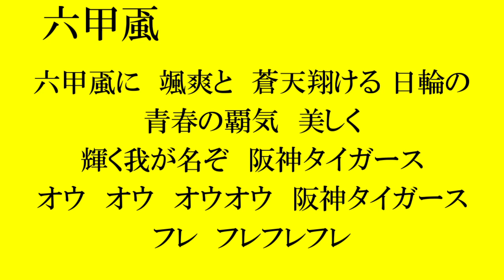阪神タイガース 応援歌 2016年開幕戦1-9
2016年開幕戦1-9　歌詞付き
2016/03/25

１(左)　髙山　俊
かっとばせ髙山　かっとばせ髙山
かっとばせ髙山　髙山髙山

２(中)　横田　慎太郎
かっとばせ横田　かっとばせ横田
かっとばせ横田　横田横田

３(三)　M.ヘイグ
強く高くボール飛ばせ　レッツゴーヘイグ
さあ行くぞ勝利へ　進め進め進め

４(右)　福留　孝介
唸るスイング　切り裂くアーチ
ほえろ孝介　勝負を決めろ

５(一)　M.ゴメス
(前奏：ゴメス　ゴメス　ホームラン　ホームラン　ホームランゴメス)
打てよゴメス　勝利のアーチ
スタンド突き刺す　ホームラン

６(遊)　鳥谷　敬
夢乗せてはばたけよ　鋭いスイング魅せてくれ
さあ君がヒーローだ　鳥谷敬

７(二)　西岡　剛
(前奏：新たな時代を切り開け)
嵐を呼べ　輝く男
気迫の一打　打て西岡

８(捕)　岡﨑　太一
虎の扇の要　炎を巻き上げ
燃える一撃を　叩きこめ

９(投)　R.メッセンジャー
かっ飛ばせメッセンジャー　かっ飛ばせメッセンジャー

六甲颪
六甲颪に　颯爽と　蒼天翔ける 日輪の
青春の覇気　美しく　輝く我が名ぞ　阪神タイガース
オウ　オウ　オウオウ　阪神タイガース
フレ　フレフレフレ